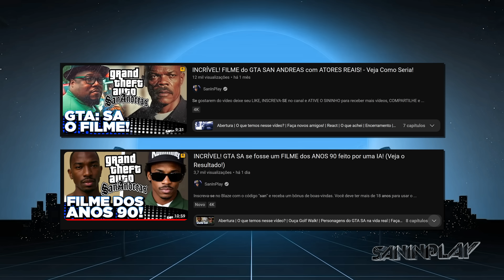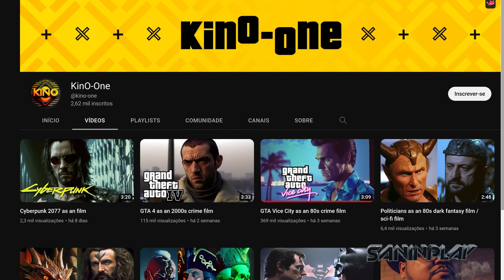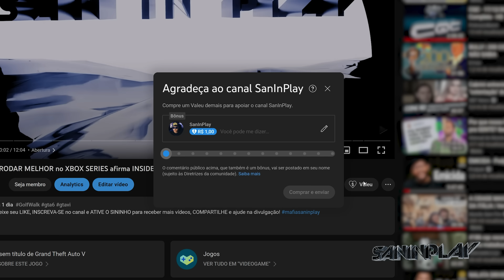ACREDITE! Esse é o GTA: Vice City RECRIADO por INTELIGÊNCIA ARTIFICIAL! - Resultado IMPRESSIONANTE!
(Veja também):

- INCRÍVEL! GTA SA se fosse um FILME dos ANOS 90 feito por uma IA! (Veja o Resultado!):

- GTA 6: JOGO deve RODAR MELHOR no XBOX SERIES afirma INSIDER e NOVO EASTER EGG ENCONTRADO! - Veja!:

- Tuiter:  @DjSan_
- Page: fb. com/saninplay
- SNAP: SanInPlay
- Instaxots : @saninplay_

Índice:

00:00 - Abertura
00:08 - O que temos nesse vídeo?
01:10 - Ouça Golf Walk!
01:27 - GTA Vice City se fosse um filme!
04:40 - Encerramento
05:00 - Membros!